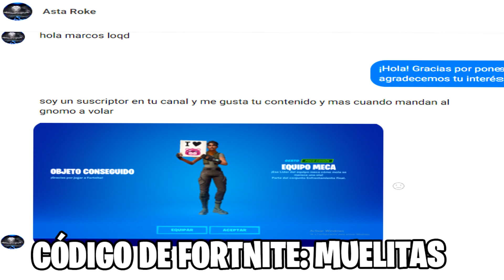Me Encuentro Con Dos Bugs En Una Partida - Fortnite 🙄😐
Dos personas bugs en una partida xd

Recuerden que al hacerse Miembro pueden acceder a algunos beneficios y de paso apoyar al canal, les estaré muy agradecido y les daré el reconocimiento merecido gg